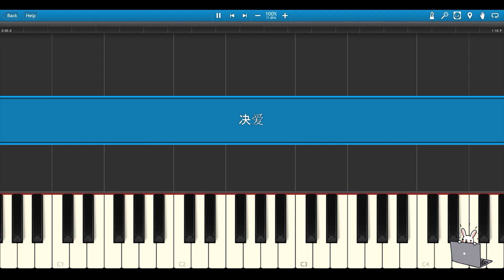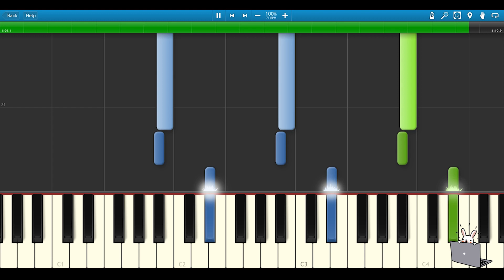🎹詹雯婷 - 诀爱 | 【电视剧《苍兰诀》(Piano Tutorial)❤️♫